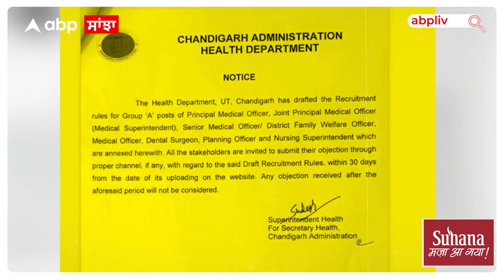Bikram Majithia| ਚੰਡੀਗੜ੍ਹ 'ਤੇ ਫਿਰ ਬਵਾਲ, ਮਜੀਠੀਆ ਦਾ ਜਾਖੜ ਨੂੰ ਸਵਾਲ